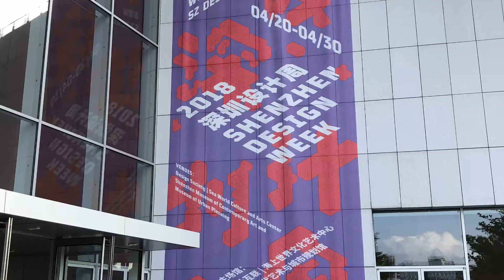2018.APRIL.22 - SheKou Sea World Culture and Art Center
A lazy Sunday walk at ShenZhen SheKou end up with a brief tour and quick glance at the brand new Sea World Culture and Art Center building, which is just opened at the beginning of 2018.